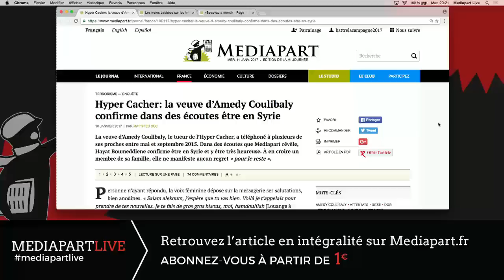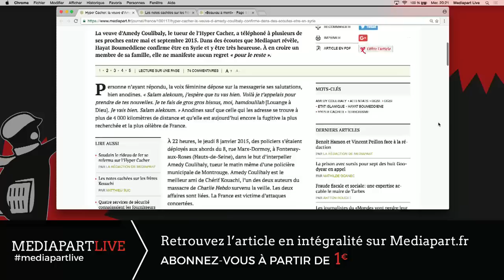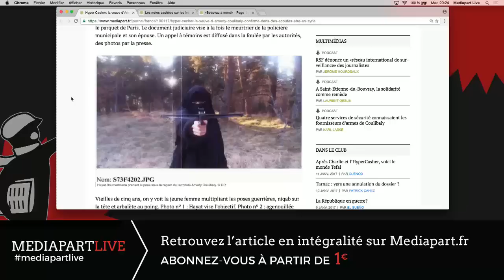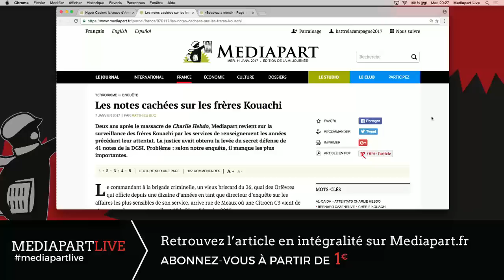Hyper Cacher: la veuve d’Amedy Coulibaly confirme dans des écoutes être en Syrie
Retour sur nos enquêtes avec Matthieu Suc.